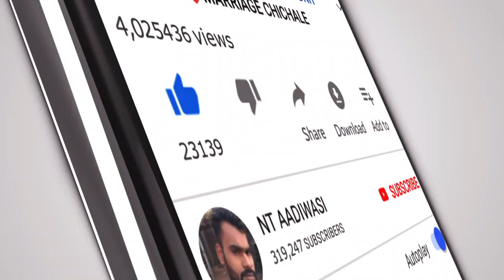💥नाय तोल भावो खाटा लीटर❗️PRIYAL DJ SAMBHA !! AT VILLAGE VASA BARATPADA MARRIAGE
NTAADIWASI